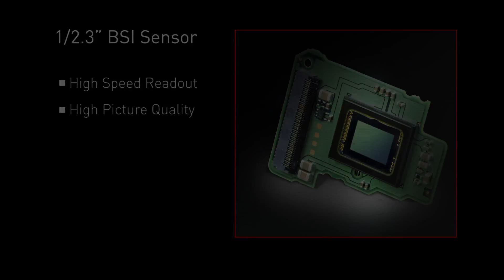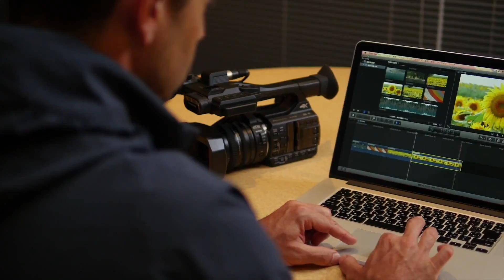Panasonic introducing a new camcorder, X1000 - Be ready for 4K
X1000 er et fuldt udstyret 4K-videokamera med understøttelse af flere forskellige optageformater, bl.a. 4K/Cinema, 4K Full-HD, billedhastigheder på 60p/50p/24p og en række professionelle funktioner.